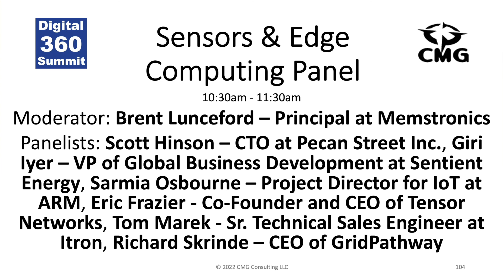Digital 360 Summit 2022 Day 3 - Sensors & Edge Computing Panel with Brent Lunceford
Digital 360 Summit 2022 Day 3 - Sensors & Edge Computing Panel with Brent Lunceford, Scott Hinson, Giri Iyer, Sarmia Osbourne, Eric Frazier, Tom Marek & Richard Skrinde.

Digital 360 Summit is the premier event for senior executives driving industry digitalization, decentralization, and decarbonization.

Digital 360 Summit 2022 was held at the JW Marriott Conference Center on September 6-9th, 2022.

Digital 360 Summit 2022 had over 60 amazing speakers. A total of 12 keynotes and 10 Panels. 30-min Keynotes, 60-min Panels, followed by a 30-minute Discussion break for the audience to engage. And 2 award ceremonies.